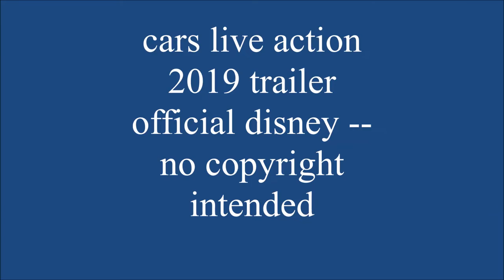CARS LIVE ACTION TEASER TRAILER 1080P HD DISNEY CARTOON KIDS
Please a Peaceful Offer Good Txt